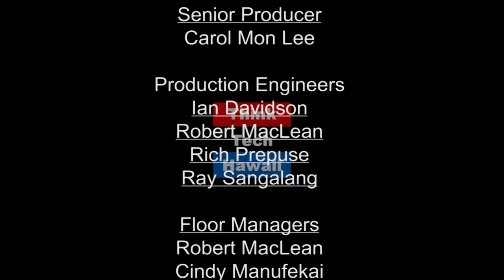Hawaii Elections 2018 (Hawaii Together)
Colin Moore is one of Hawaii's leading political analysts.  In this program host Keli'i Akina and Moore discuss what Hawaii's citizens can expect in the 2018 elections, and how the results matter!  The host for this episode is Keli'i Akina.  The guest for this episode is Colin Moore.